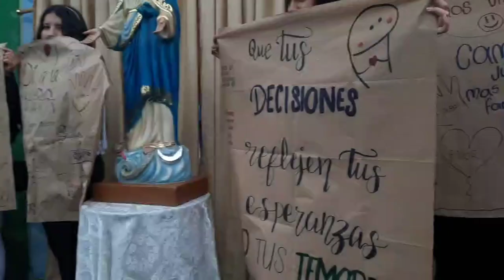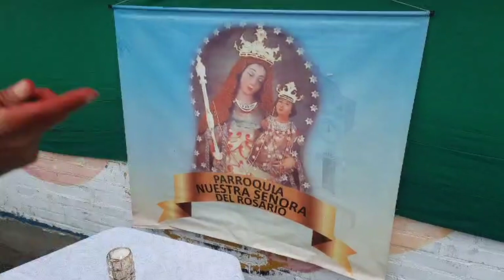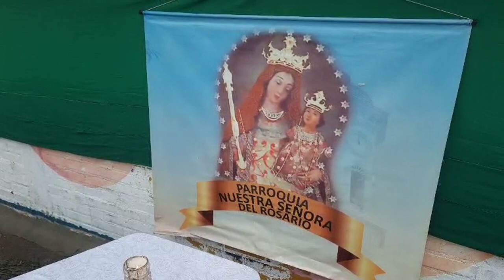EnVivo PARTE 2 Santo viacrucis Parroquia Nuestra Senora del Rosario LoUltimo MetroTV By METRO TVFace